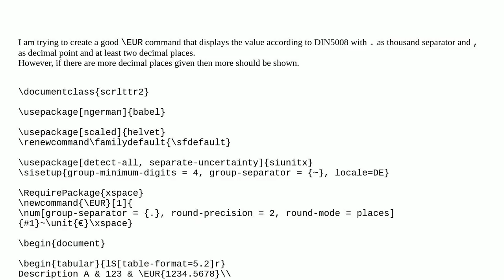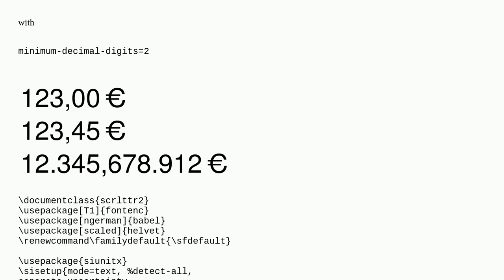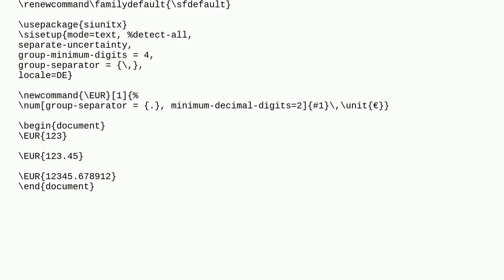How to add at least two decimal digits with siunitx?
A special thanks goes out to the community

  siunitx